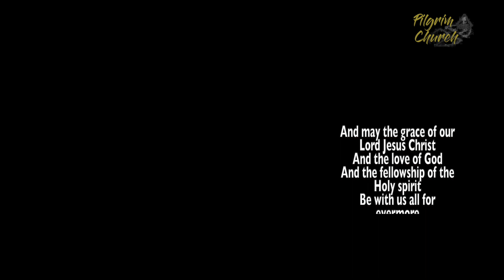Sunday Service 19th February 2023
recorded on the 12/02/23
Sermon by Minister Paul Harris

Praise & Worship ' How Great is our God'

The Pilgrim Church do not own the copyright to the music used in the video.